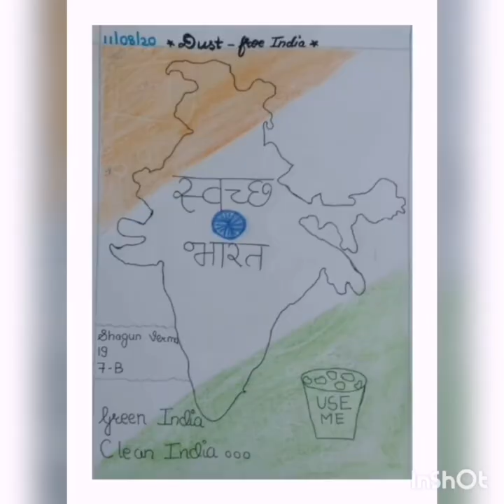GANDAGI MUKT BHARAT paintins by students